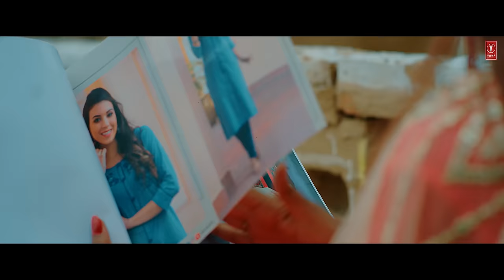Kanjoos (Full Video) Renuka Panwar, Surender Romio | Kaka Films | New Haryanvi Songs Haryanavi 2021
Presenting "New Haryanvi Songs Haryanvi 2021" "Kanjoos" by Renuka Panwar, Surender Romio. The music of "latest haryanvi song 2021" is given by GR Music, lyrics are penned by Raju Kandela.

Song: Kanjoos
Singer: Renuka Panwar, Surender Romio, Feat.Priya Soni
Lyrics: Raju Kandela
Video By: Kaka Films
Music Label: T-Series